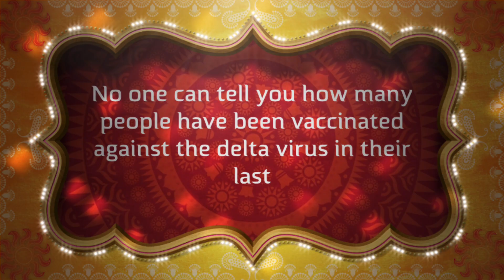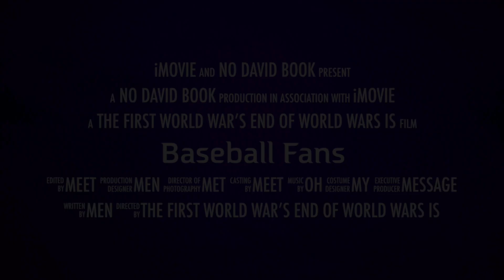Good night love to all my family I hope you’re doing good I hope you’re having fun with the family